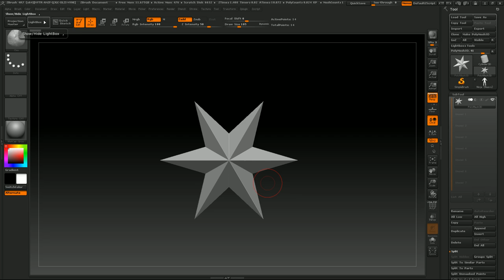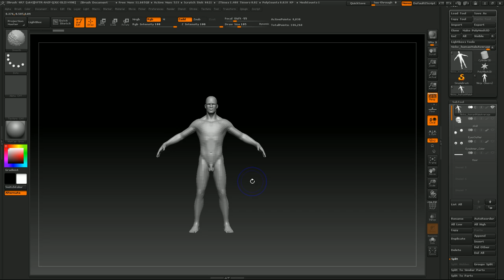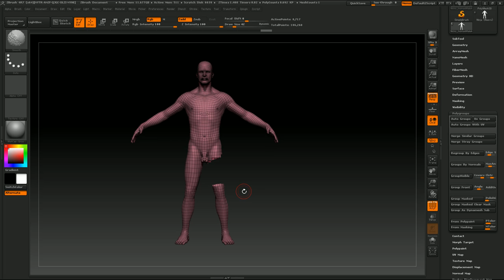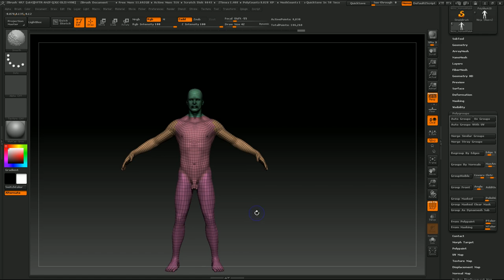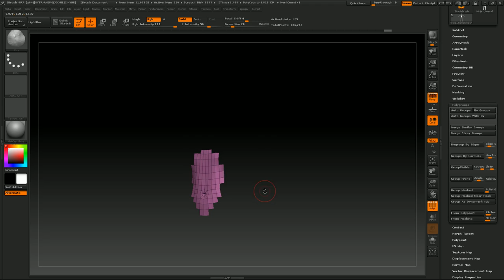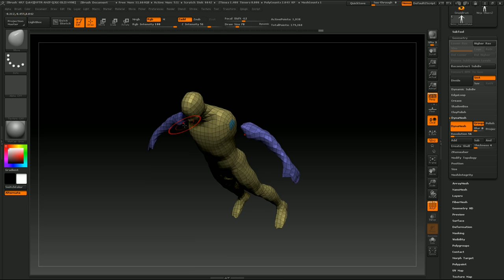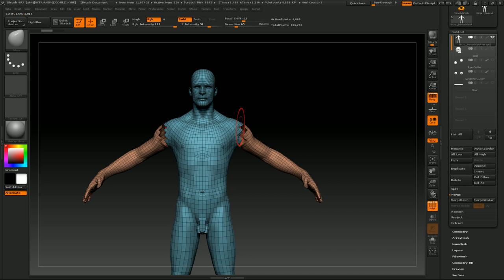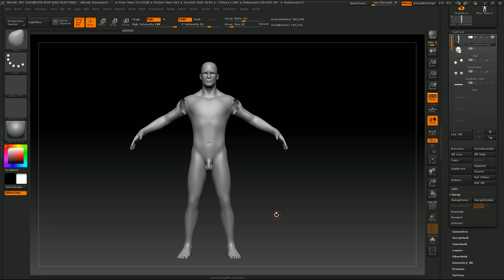Tutorial Zbrush en Español #6 | Polygroups (Poligrupos)